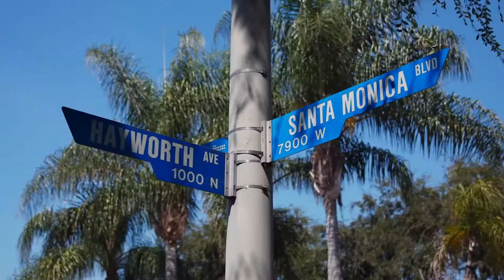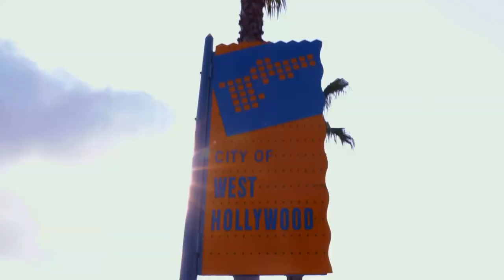Brennen Taylor, Star of Crackle Original "Men of West Hollywood"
We're joined by a cast member of Crackle’s new reality show, “Men of West Hollywood."